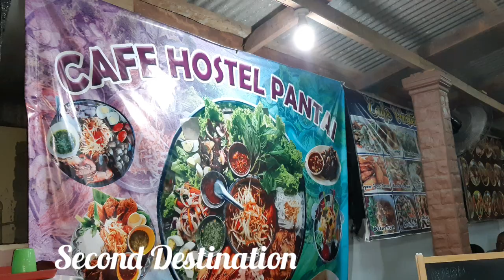Goes to Kelantan || part 1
This video about food vlog..